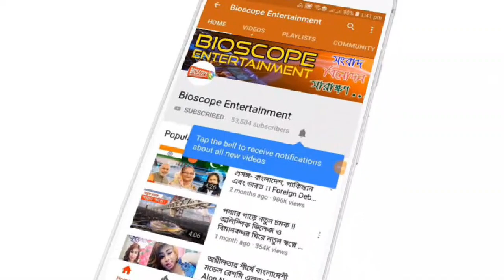পায়রা বন্দর হবে বাংলাদেশের “সাংহাই” !! ভাগ্য খুলছে লাখো মানুষের । Payra Deep Sea Port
পায়রা সমুদ্রবন্দর ঘিরে উপকূল এলাকার লাখ লাখ মানুষের ভাগ্য খুলছে। পদ্মা সেতু আর পায়রা বন্দর চালু হওয়ার পর এখানে যে উন্নয়নের মহাযজ্ঞ শুরু হবে, তাতে ব্যাপকভাবে লাভবান হবে এসব মানুষ।

২০১১ সালে সংশোধিত পদ্মা সেতু প্রকল্পের কার্যক্রম শুরুর পরপরই পদ্মার পশ্চিমপাড়ে পরিবর্তনের হাওয়া লাগে। এ সঙ্গে ২০১৩ সালের ১৯ নভেম্বর প্রধানমন্ত্রী শেখ হাসিনা পটুয়াখালীর কলাপাড়ায় দেশের তৃতীয় সমুদ্রবন্দরের ভিত্তিপ্রস্তর স্থাপনের পর এ পরিবর্তনে নতুন মাত্রা যোগ হয়। জানা গেছে, এরই মধ্যে পদ্মার পশ্চিমপাড় থেকে বরিশাল হয়ে কুয়াকাটা-পায়রা বন্দর পর্যন্ত মহাসড়কের দুই পাশে জমি কিনে রেখেছেন উদ্যোক্তারা। এসব জমিতে কেউ করবেন গার্মেন্ট, কেউ শিল্পকারখানা, আবার গোডাউন করার পরিকল্পনা করেছেন অনেকে। অনেকে আবাসন (হাউজিং) করার জন্য বিশাল আয়তনের জমি কিনে ভরাটও করেছেন। তাদের একজন বরিশালের সাইফুল আজম শাহিন বলেন, ‘পায়রা বন্দরকে কেন্দ্র করে বরিশাল থেকে পায়রা-কুয়াকাটা পর্যন্ত আগামীতে ব্যাপক শিল্পকারখানা গড়ে উঠবে। এখানে লাখ লাখ মানুষের কর্মসংস্থান হবে। ব্যবসা-বাণিজ্যের প্রসার ঘটবে। বরিশাল হবে শিল্প-অর্থনৈতিক    অঞ্চল।